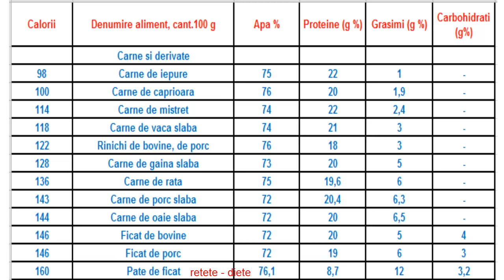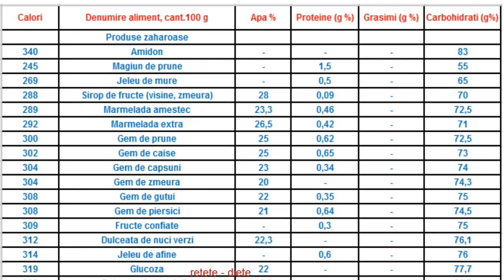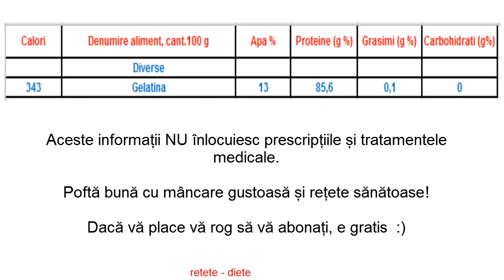TABEL alimente: calorii, proteine, grăsimi, carbohidrați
Tabele complete pe diferite categorii de alimente:
CALORII, PROTEINE, GRASIMI, CARBOHIDRATI
Carne, lapte si derivate, peste, oua, legume praspete si uscate, fructe proaspete si uscate, cereale si derivate, fructe si seminte oleaginoase, produse zaharoase, grasimi, diverse si bauturi alcoolice.